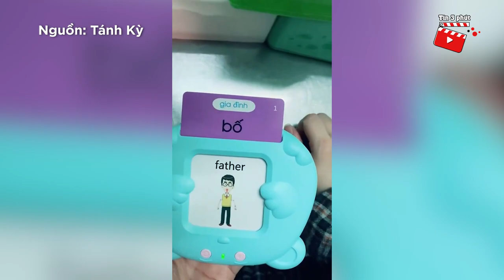Nghe con nói 'BỐ LÀ DOG', mẹ đi kiểm tra MÁY ĐỌC THẺ liền XĨU NGANG | Tin 3 Phút